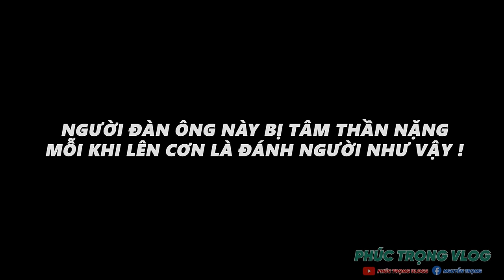Trọng Cũng Phải Bỏ Chạy Khi Tiếp Xúc Với...